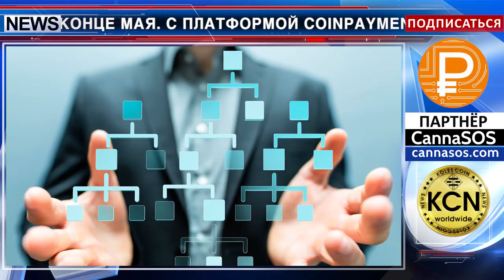Каннабис токен в партнерстве с CoinPayments, STEX и Nebula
На биржи STEX и Nebula, а также в платежку CoinPayments добавлен PerksCoin - токен от CannaSOS. Компания заявляет о выходе на семьдесят бирж, от которых на данный момент ожидается ответ. Токен планируется к торговле на STEX уже на этой неделе, а на Nebula торги с PerksCoin откроются в конце мая. С платформой CoinPayments заключен трехлетний договор - так PerksCoin будет доступен к оплате почти в двухстах странах мира. Для держателей PerksCoinов отметим, что продолжается верификация для получения токенов. Дедлайнов компания не устанавливает - обновления будут продолжаться до тех пор, пока все перкскОин холдеры не верифицируются на сайте ico.cannasos.com. Напомним, что PerksCoin - это платежное средство многоуровневой платформы каннабис-индустрии CannaSOS.